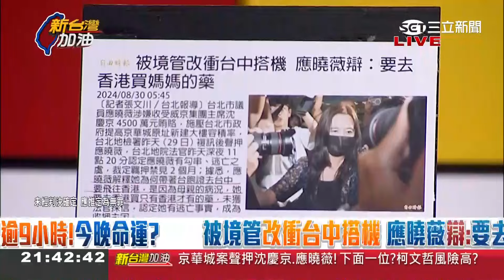【精華】「去唱歌一次但好多次沒唱歌?」柯稱只去陶朱隱園唱一次歌 晃質疑:那沒唱歌的呢 曝黃珊珊與沈慶京熟識 恐是介紹人...?｜許貴雅 主持｜【新台灣加油】20240831｜三立新聞台